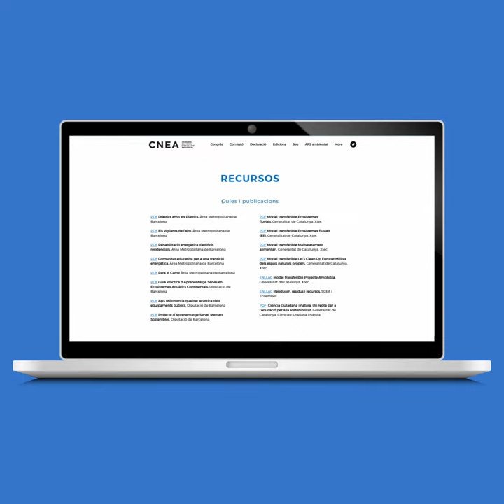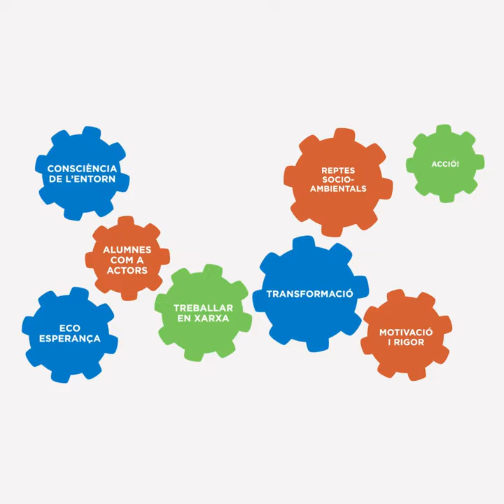Nova pàgina web sobre Aprenentatge Servei Ambiental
El grup impulsor sobre Aprenentatge Servei i Servei Comunitari Ambiental de Catalunya ha preparat una pàgina web per recollir tota la informació sobre els projectes d’aprenentatge servei ambiental i també de servei comunitari ambiental.